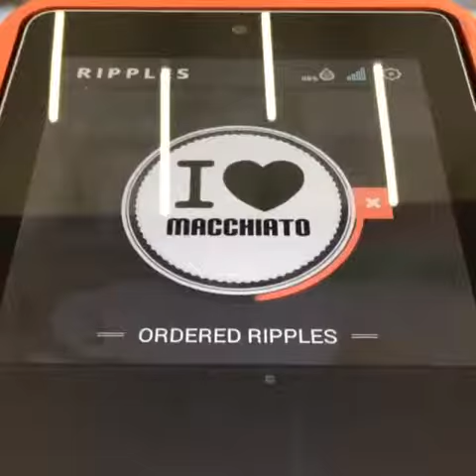Ripples Coffee Printer at Macchiato Espresso Bar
The new Ripples machine at Macchiato Espresso Bar on 565 5th Ave (46th Street) Taking latte art to the next level!
Personalized printing on coffee